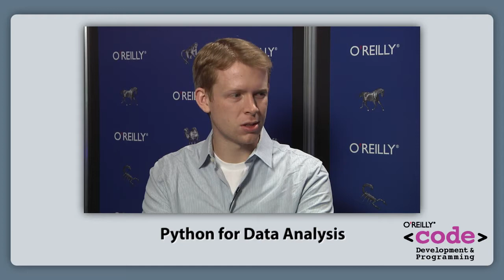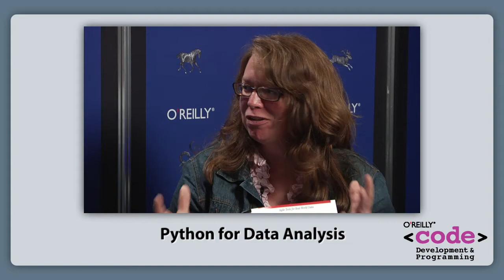Python for Data Analysis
Wes McKinney, author of Python for Data Analysis, and founder of Lambda Foundry talks about Python in the data space and why those using the R programming language should take a look at Python.